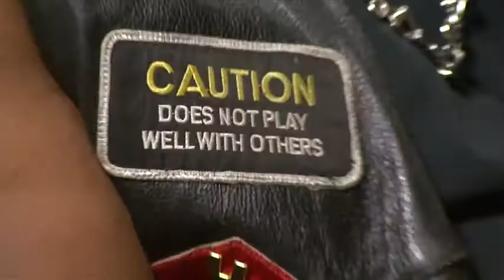Iron Elite Rider Stories...Leon, Gunz & Goldie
We are Iron Elite Riders. Harley-Davidson interviewed us at the Harley-Davidson Museum celebrating and saluting African American Harley Riders. We are now part of the Harley story.
Goldie Sowers